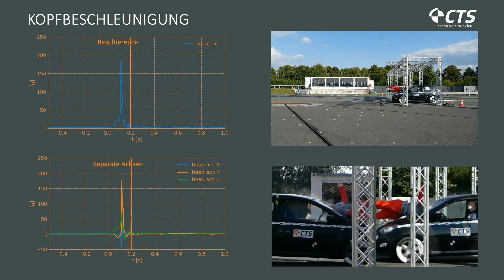Crashtest Renault Twingo vs. biofidelic-dummy as a pedestrian